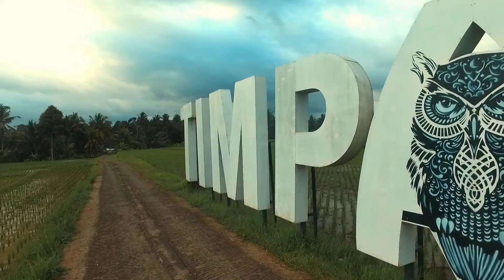Desa Timpag | Uma Urip | Owl | Cinematic video | Bali Nature | Part 1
Berwisata didesa timpag..
Mata kita disubuhkan dengan alam yg indah dan hamparan sawah yang begitu luar biasa, ini lah yabg harus kita jaga, agar anak dan cucu kita bs menikmatai keindahan alam dan hamparan sawah..
Bukan hanya keindahan alam dan sawah saja yg ada..
Ada jogging track nya juga loe, jadi kalian bs berolahraga dsini smbil menikmati pemandangan sawah dan gunung bila cuaca cerah.
Dan warga lokal desa timpag, melestarikan burung hantu juga.